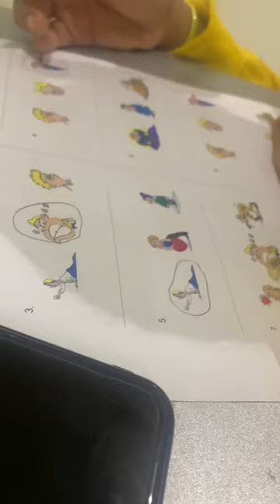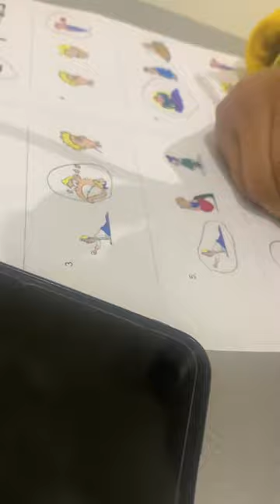Reema_International_School Listening Time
Listening is one of the most important skills in English language .
Good listeners are good speakers as well. When your children gain listening skills , they can communicate easily and effectively.
Listening Time
Grade 2 A
Mrs. Mai Elmenshawy